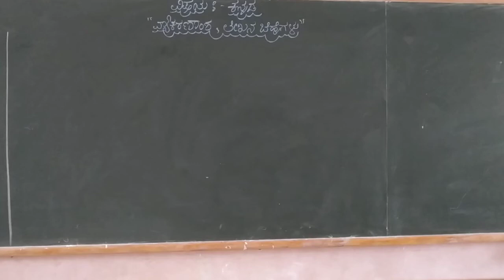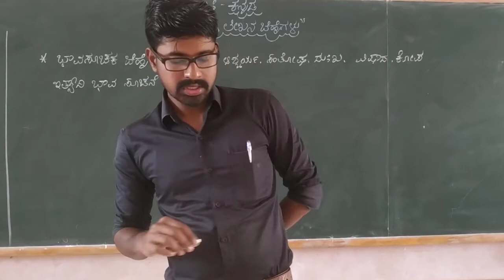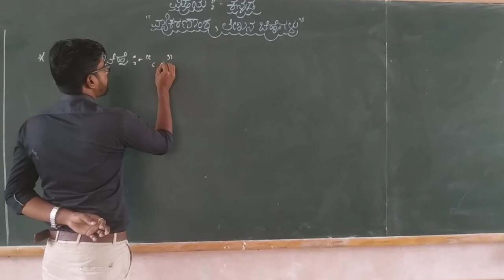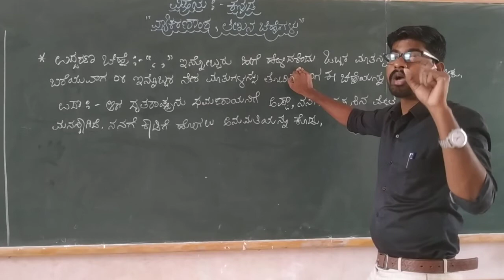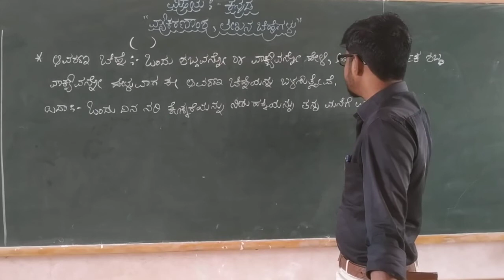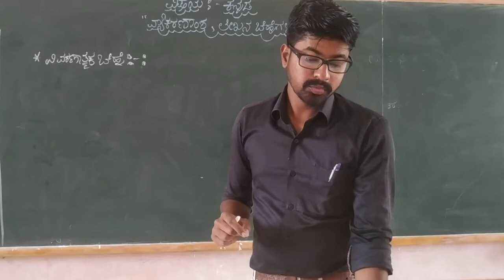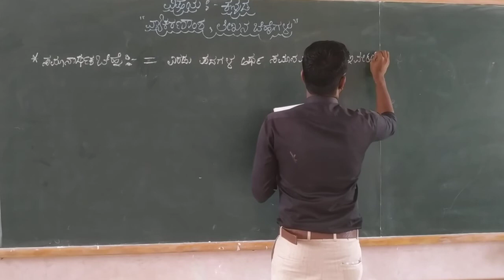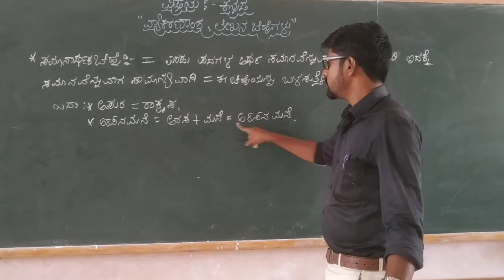5,6,7th Kannada Grammar Lekhana Chinnegalu Part 2 Class by Dyamanna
5,6,7th Kannada Grammar Lekhana Chinnegalu Part 2 Class by Dyamanna